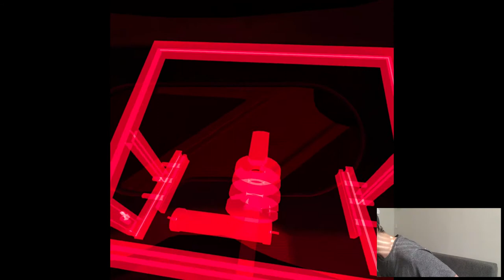SEAT OF POWER - I Expect You To Die | Part 6 Playthrough | Oculus Quest 2 VR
Hi

Home sweet home! Vacations are nice and all but nothing beats coming back to your place after a long ass trip lol, later than scheduled cuz I went for a more touristic way through the mountains but still was worth it. So the whole Sunday will be just preparing stuff for normal life again, I'll probably start recording new footage from Monday (unless coming back to work will be tragic just like last year) and the next day I Expect You To Die 2 releases. I'm looking forward to yet another year full of VR!

Short PC specs:

i9-9900KS
RTX 2080ti
32GB RAM 3200MHz
2TB SAMSUNG 970 EVO PLUS M.2